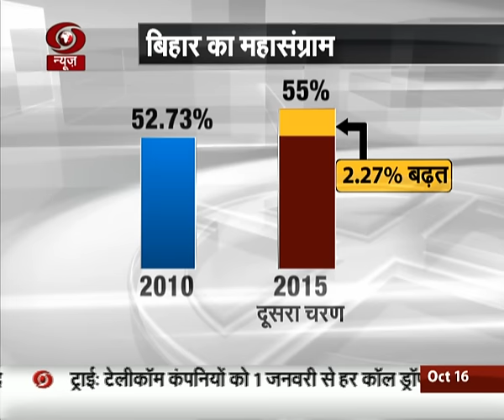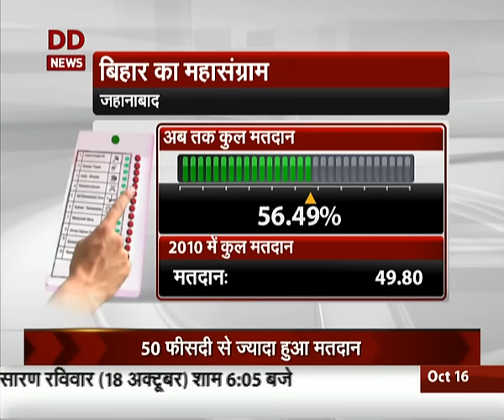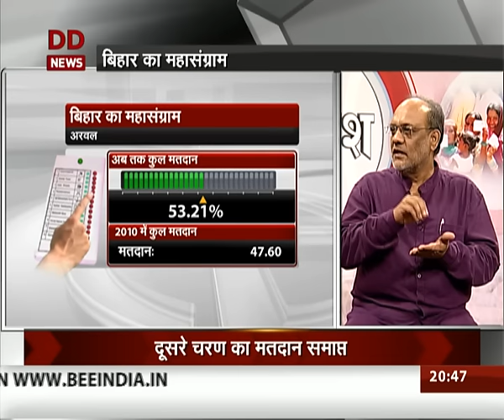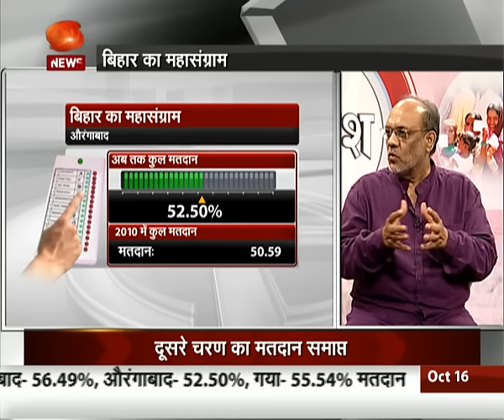Janadesh: Special programme on Bihar Assembly Elections